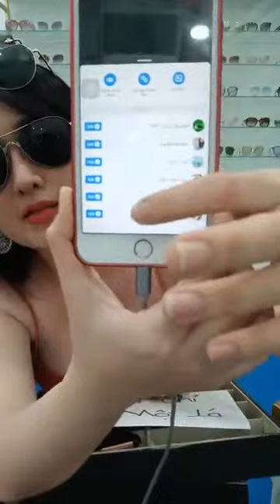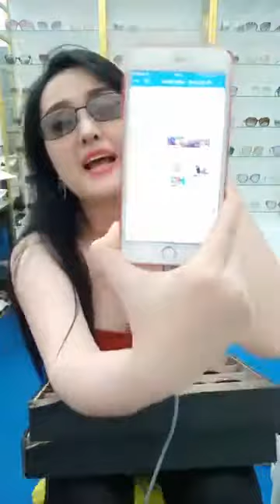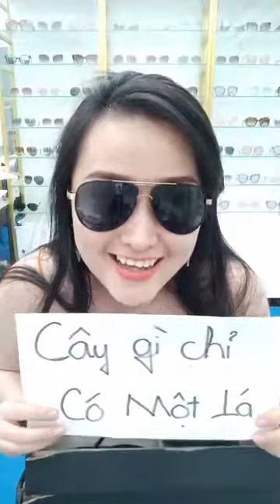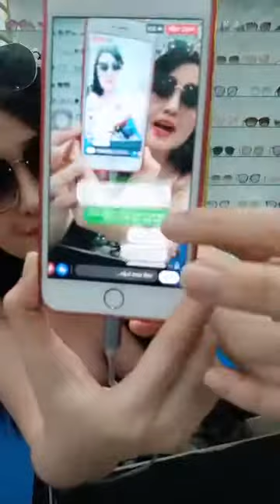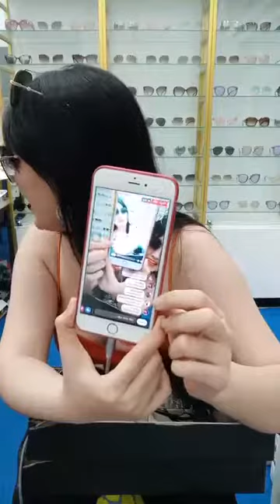Mua thanh lý máy in , Máy photocopy , Laptop , Máy tinh Cũ hỏng , Mua thanh lý tivi ,